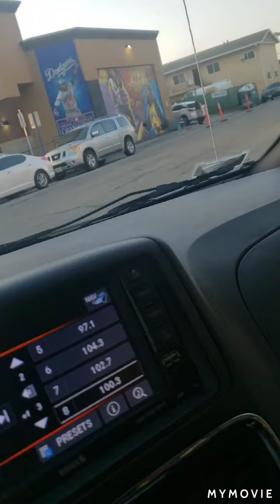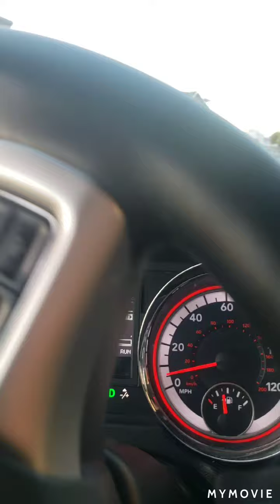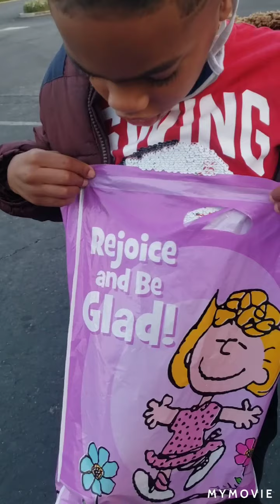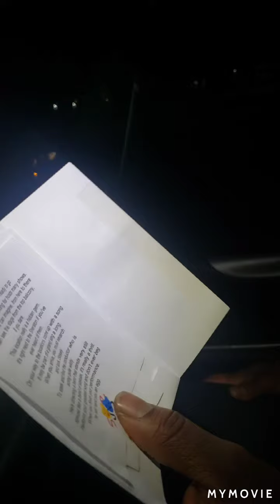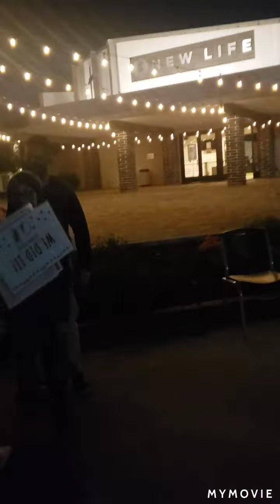Easter Eggxtreme City Wide Scavenger Hunt